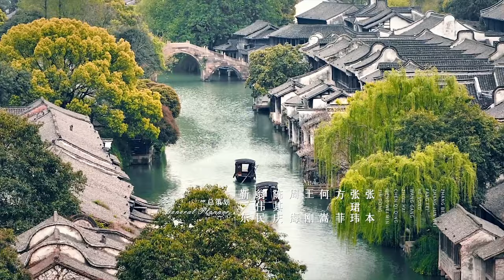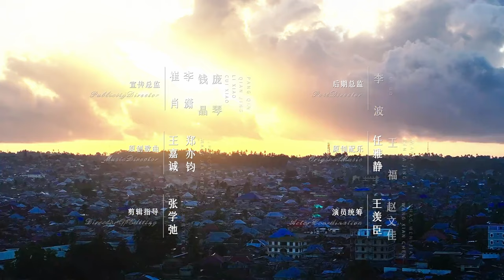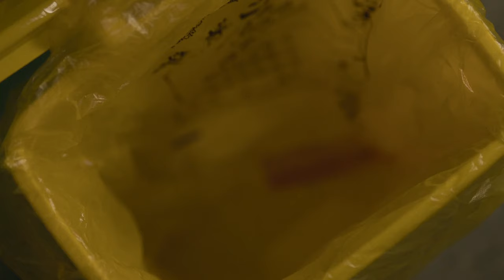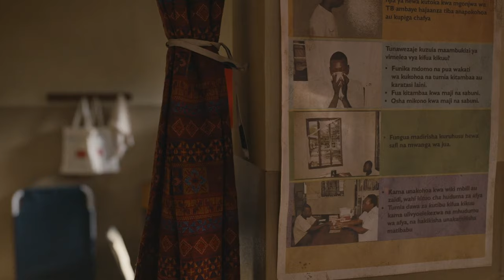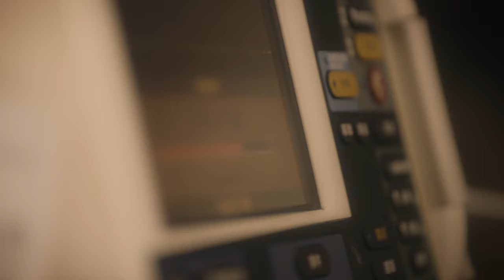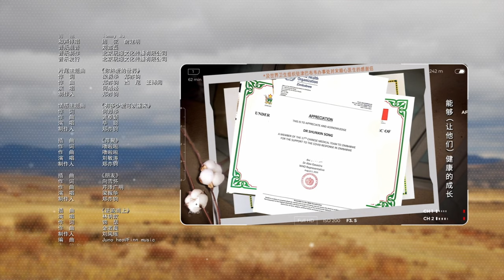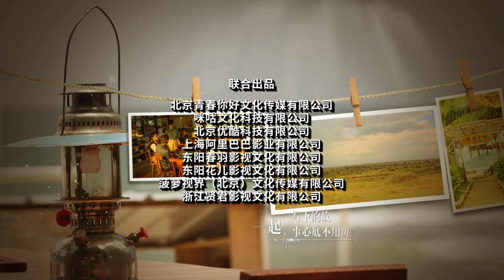【FULL】《欢迎来到麦乐村》第10集：马嘉经历艾滋暴露事件 Welcome to Milele EP10【欢迎订阅咪咕MiGu官方频道】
【剧情简介】
江大附属医院医生马嘉工作、婚姻接连受挫之际，机缘巧合之下加入远江省第25批援外医疗队，远赴非洲桑纳。面对截然不同的环境和巨大的中非文化差异，马嘉在坚持和放弃之间，一步步克服现实难关，一步步调适矫正自己的心态，也在实践中逐步理解了作为一名中国援外医务工作者的职责和使命。两年的援外岁月，在身心的磨砺中，在情感和理智的叩问下，马嘉和援外医疗队的伙伴们驻扎在“麦乐村”，历经快乐与感动、欢聚和别离，历经着令人百感交集的成长。他们用精湛的医技为非洲人民减轻了疾厄痛苦，也与众多非洲医患建立起了血浓于水的深情厚谊。非洲这片神奇的沃土和友善的非洲人民，也给中国援外医生们带来了关乎心灵和人生的珍贵启迪。归程之际，马嘉和同伴们真正了解了“麦乐村”蕴含的意义，也深刻地意识到：在这里，留下的是值得一生珍藏的动人回忆。